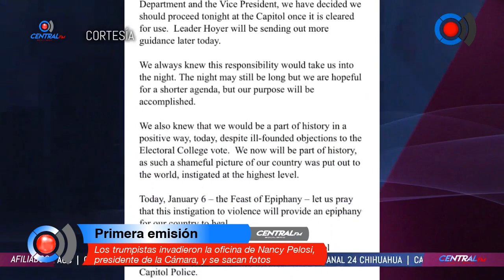Los trumpistas invadieron la oficina de Nancy Pelosi, presidente de la Cámara, y se sacan fotos